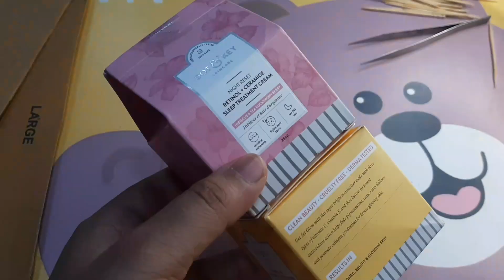Waste material craft Ideas | DIY out of waste Cardboard 📦 | cardboardcraft 💡DIY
Hello Everyone 👋
Today in this video I'm going to show you how to make miniature house using waste Cardboard boxes / waste box 📦  ...
It is very simple to make.